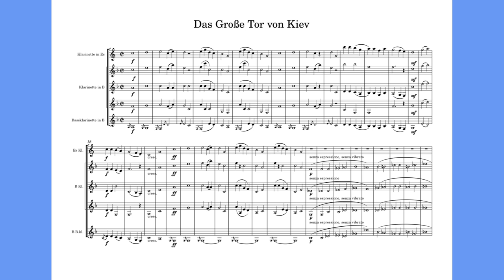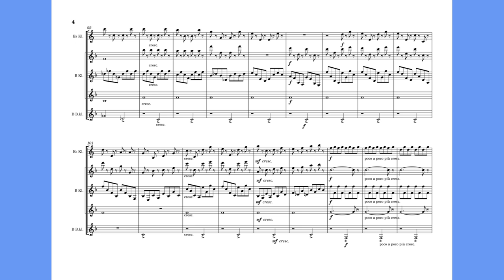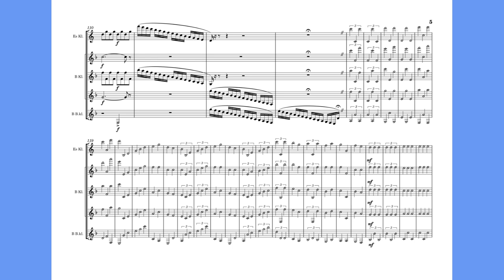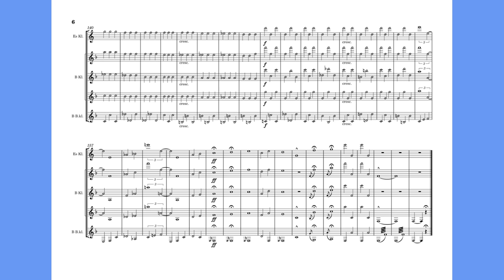Pictures of an exhibition - The Great Gate of Kiev – Clarinet Ensemble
Pictures of an exhibition - The Great Gate of Kiev
comp. Modest Mussorgsky
transposed to b-flat clarinet

Private livingroom recording
Hard / Software:
- Yamaha 857 II b-clarinet
- Fritz Wurlitzer ex-clarinet
- Rode NT1 condenser microphone
- M-Audio M-Track solo A/D converter